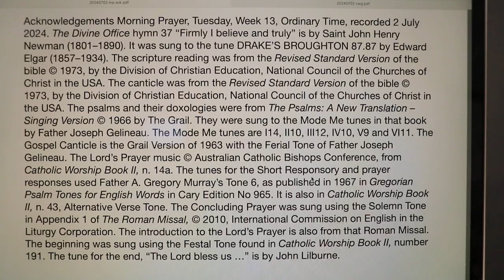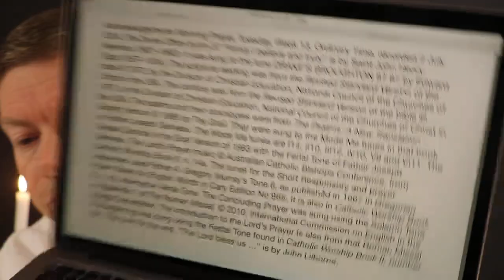Morning Prayer, Tuesday, Week 13, Ordinary Time.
Tuesday 2 July 2024 recording in Australia. The Divine Office hymn 37 “Firmly I believe and truly” is by Saint John Henry Newman (1801–1890). It was sung to the tune DRAKE’S BROUGHTON 87.87 by Edward Elgar (1857–1934). From the Liturgy of the Hours of the Catholic Church's Roman Rite.